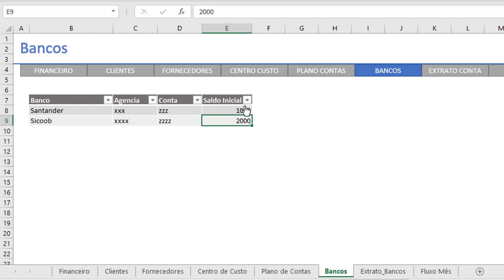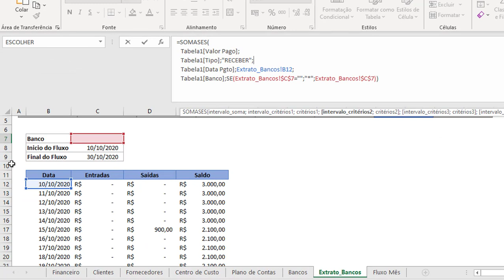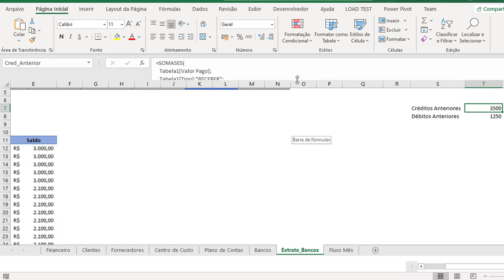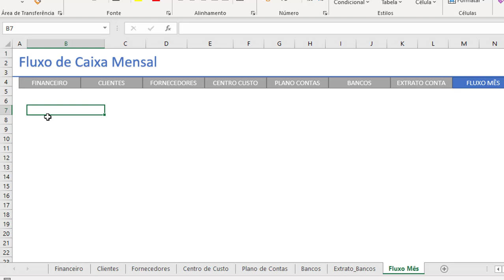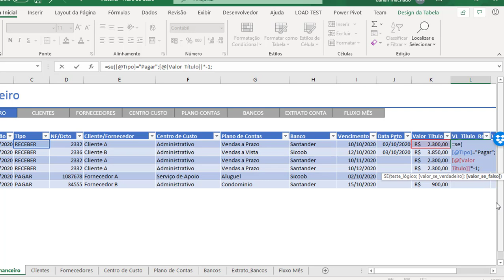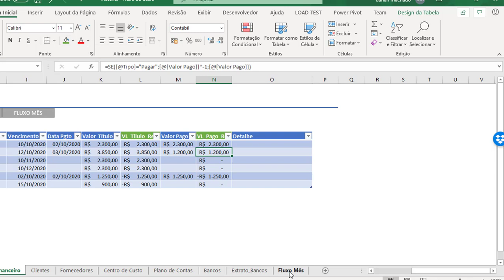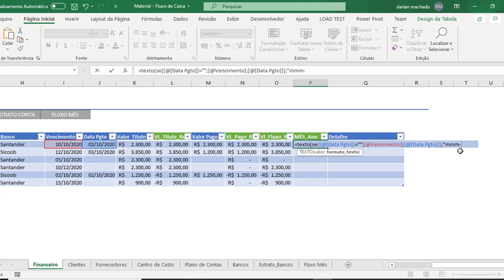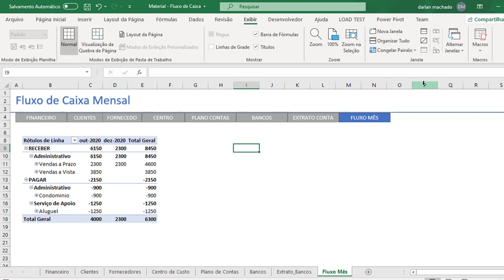Criando um Fluxo de Caixa Profissional no Excel - Parte 2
Vamos falar de Excel?!
Na segunda parte dessa aula sobre fluxo de caixa profissional veremos sobre o uso da Função Somases na criação do saldo acumulado e usaremos tabela dinâmica para criar um fluxo mensal. Você verá que o Excel é uma super ferramenta para criar seu fluxo de caixa.